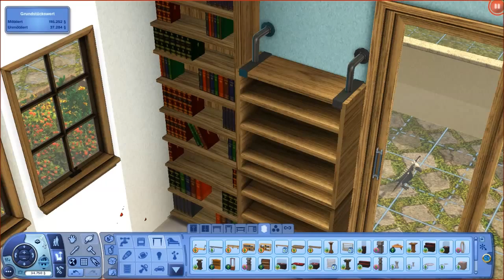Moonlight LP: Steve - 165 Wiedersehensfreude [Die Sims 3]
Let's Play zu Sims 3
In Moonlight Falls gründet die ehemalige Abenteurer-WG ihre eigenen Familien, schmeißt Parties, trifft sich mit Freunden und lebt ein ganz normales Leben – mit Feenflügeln, Zauberstäben und Flossen :D
Immer wieder wechseln wir zwischen den Haushalten und besuchen Sakura, Steve, Ryan und Violet in ihrem neuen Leben nach der WG :)
Ich freu mich wie immer sehr über eure Kommentare!
LG Funilla

Zuhause bei Steve:
Steve Cartney ist der Indiana Jones der Simwelt! Kein Abenteuer ist zu gefährlich, kein Hindernis zu groß für Steve, um an die ältesten Schätze und schönsten Belohnungen zu kommen. Nicht weniger erfolgreich ist seine Jagd auf die allerschönste Beute: Damen! Steves gutes Aussehen und sein betörender Charme ziehen jede Frau in den Bann! Sein kleiner Hund Lemmy ist Steves süßer Ruhepol zu seinem aufregenden Partyleben voller Adrenalin und Schönheit.
Den attraktiven Abenteurer und seinen süßen Hund Lemmy (nicht umgestylt^^) findet ihr im Exchange

Steves schicke Junggesellenbude war ursprünglich ein Haus aus Starlight Shores (eine Welt, die mit „Showtime“ ins Spiel kommt), das ich renoviert habe für Steves Bedürfnisse. Hier findet ihr das Hausbauvideo dazu, wo auch Downloadlinks und alle weiteren Infos dazu zu finden sind